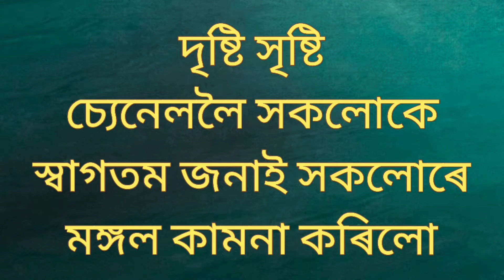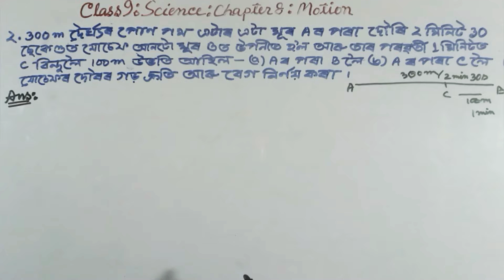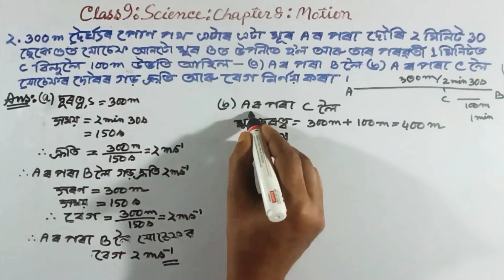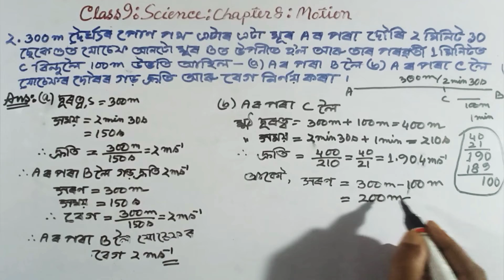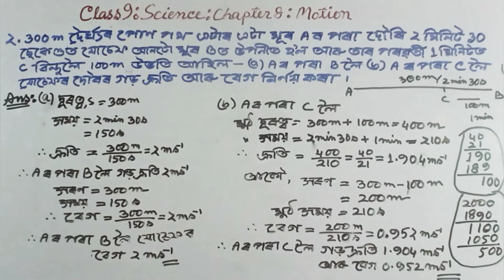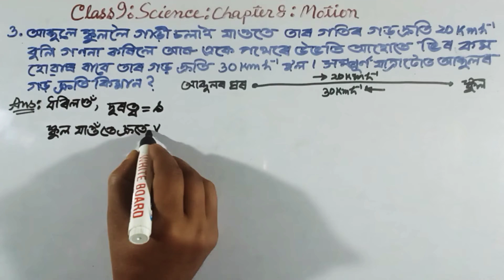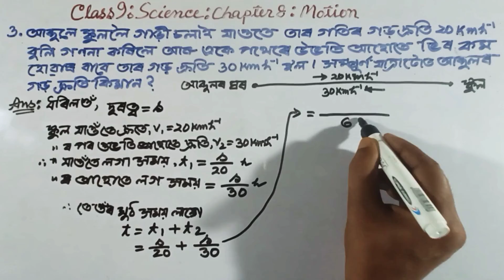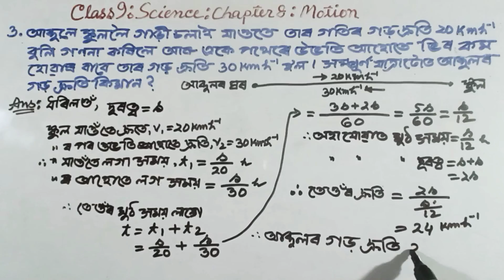Part 34 || Class 9 || Science || Chapter 8 || Question || Answer || Assamese || Medium